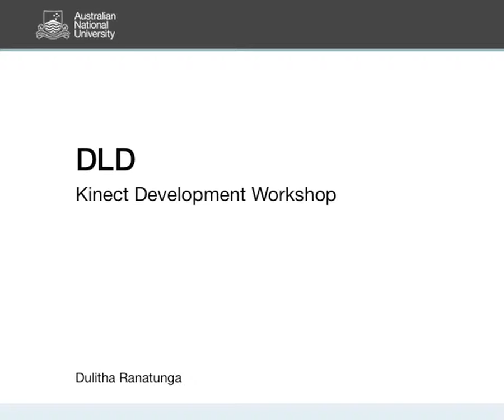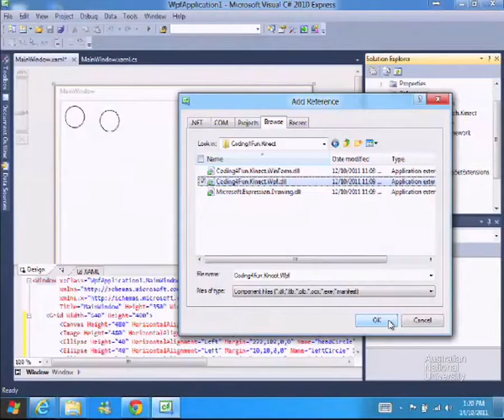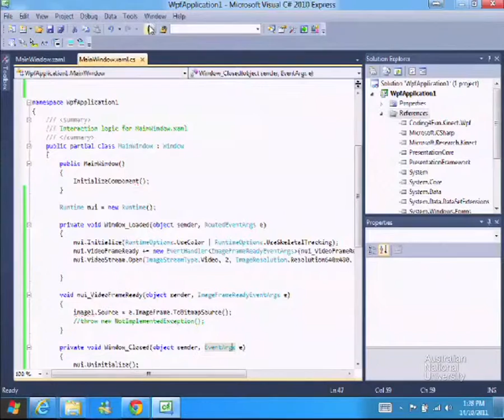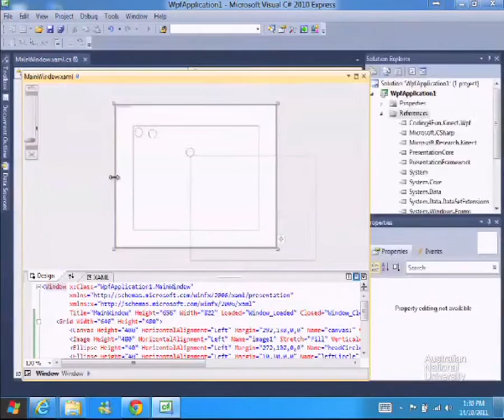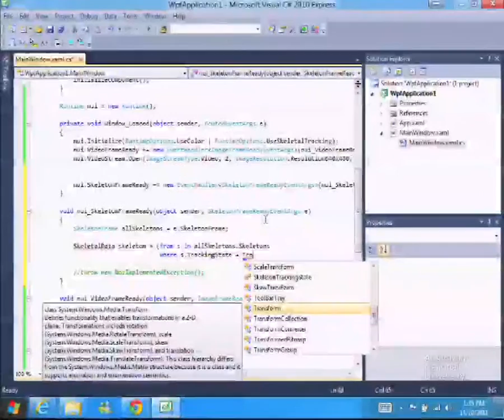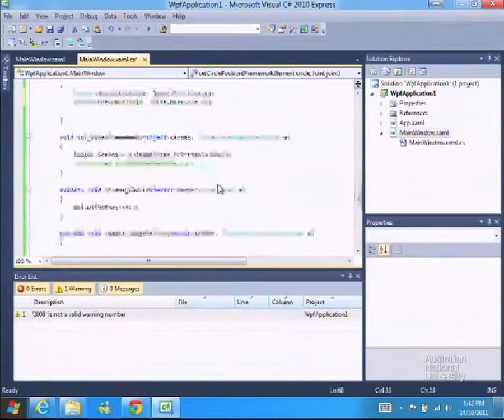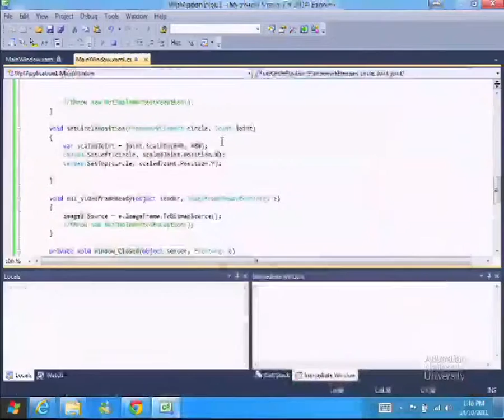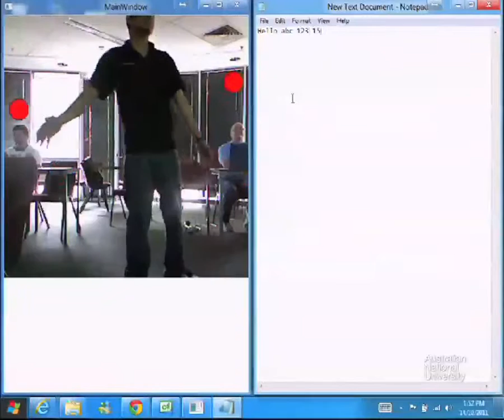Basic Tutorial Kinect Development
I created this video with the YouTube Video Editor Tutorial Kinect Development